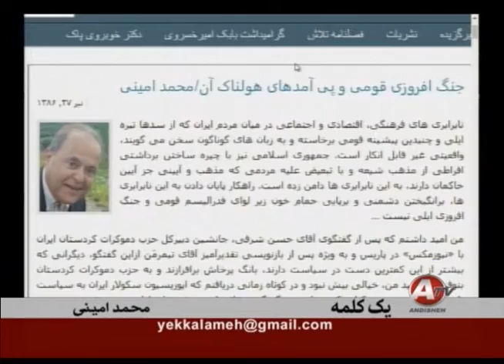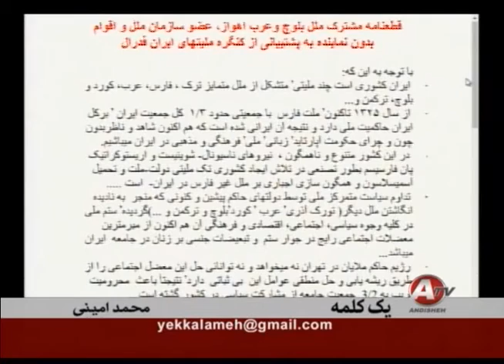Mohammad Amini, محمد اميني « دشمن سازي و سرگرمي ـ چپاول ايران »؛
دوستان ، انسانهای باهوشتر « اطمینان و اعتماد » را بزرگترین « ضعف» انسانهای کم هوشتر دانسته اند زیرا بیشتر مردم اهل دوز و کلک نیستند و بسادگی به دیگران ، اطمینان و اعتماد میکنند و تنها از آن راه است که میشود در اندیشۀ و پندار آنان رخنه کرد و آنان را به مسیری دلخواه راهنمایی کرد. بیگمان ، کلید هوش «شک و عدم اعتماد» به سخنان است و به همین روش هم بایستی همۀ گفته و سخنها را شنید و آنها را به درستب حلاجی کرد! ـ زمانیکه از دریچۀ شک به گفتار کسی نگریست، میشود براستی دریافت که نوک تیز شمشیر در گفتار و پندار وی، بیشتر به کدام سمت و سو است. ـ گذاردن این ویدیوها بر روی این کانال به منظور تایید و یا تکذیب جناب امینی و یا هیچ کس نیست بلکه تنها برای معرفی و شناخت آنان و سنجش سخنان ایشان از هر دریچه ای و از سو است (حال چه موافق و یا چه مخالف باشد ) ـ به نظر شما، جناب امینی چه آرزوها و خواسته هایی را پیگیر هستند و مسیر دلخواه ایشان کدام جاده است که تلاش در رهنمایی دارند؟ ـ
براستی مشکلات امروز مردم ایران کدامند؟ چطور میشود حواس مردم را از مشکلات برداشت و به دوردست پرتاب کرد؟ چطور میشود مردم را از «موش و سوسک» ترساند؟ چطور میشود برای مردم دشمن خیالی ساخت؟ چطور میشود در پناه «ترس و هراس از بیگانه» ، یک کشور را به تاراج برد؟ آیا میشود « آخوند و ملا حکومتی» را ایرانی دانست؟ ـ براستی تعریف ما از «بیگانه» چیست؟ تعریف ما از «چیرگی بیگانگان» چیست؟ تعریف ما از «نابودی ایران» چیست؟ تعریف ما از «مادرکشی» چیست؟ ... آیا مشکل بزرگ ایران، به اصطلاح « تجزیه طلبان و جدایی خواهان» هستند؟ اینها پرسشهایی هستند که هر یک از ما بایستی از آنها آگاه باشیم و همزمان بدانیم که نگاه ما به چه سویی برده میشود و شاید بتوانیم بیشتر دقیق شویم و در لابلای سخنها دربیابیم که چرا اینکار انجام میشود! ـ آیا پروژه و طرحی برای این کار در شرف انجام شدن است و یا سخن های شنیده شده، بیشتر واکنشی هستند و افراد (خواسته و ناخواسته) با آن پروژه ها بنوعی همراهی میکنند و خود ایشان به بخشی آتش بیاران معرکه (فرماندهان تیپ و گردان و گروههای زیرین) یاری میرسانند
پروژه , هراس انگیزی, محمد اميني , ترساندن مردم , درگيرساختن مردم , دشمن فرضی , دشمن خیالی, ايران , بيگانگان , جداسري , جنگ, آذربایجان, کردستان, سوریه, عراق , ترکیه , عربستان , معامله چپاول تاراج نابودي منابع